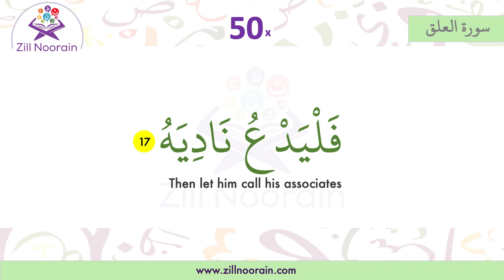96 Surah Al Alaq | Verse 17 | Memorization Series